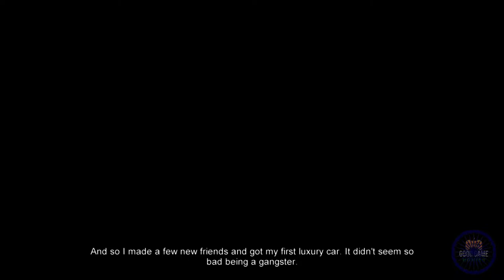MAFIA Walkthrough PART -3 No Commentary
Mafia is a 2002 action-adventure video game developed by Illusion Softworks and published by Gathering of Developers. The game was released for Microsoft Windows in August 2002, and later ported to the PlayStation 2 and the Xbox consoles in 2004, in North America and Europe. Set within the fictional city of Lost Heaven in the 1930s, the game's storyline follows the rise and fall of mobster Tommy Angelo within the Salieri Mafia family.

Chapter :-
* Fairplay
* Sarah
* Better Get Used To It